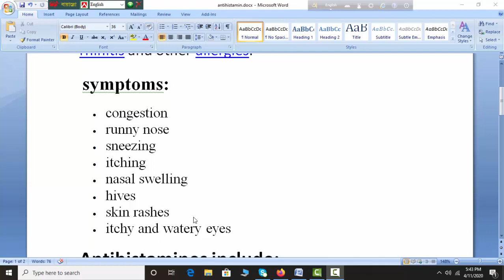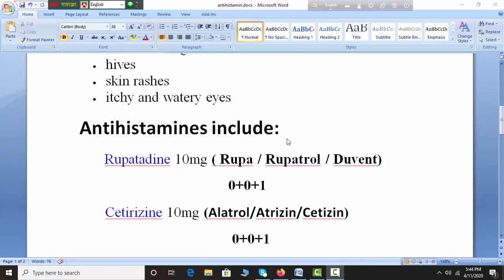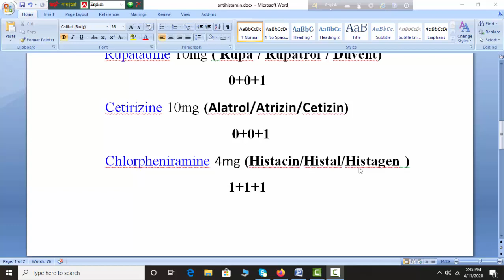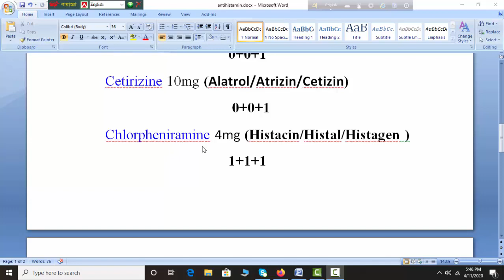Antihistamines || এলার্জি বিরোধী ওষুধ সমূহ || ঠান্ডা, সর্দি কাশির চিকিৎসা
এই ভিডিওতে এন্টিহিস্টামিন এর কাজ ও ব্যবহার নিয়ে বিস্তারিত আলোচনা করা হয়েছে | তাই পরিপূর্ণ ধারণা পাওয়ার জন্য না টেনে পুরো ভিডিওটি দেখুন |

কোন রোগের জন্য কোন ঔষুধ খেতে হয়, কোন ঔষুধের কাজ কি- ডোজ- পার্শ্বপ্রতিক্রিয়া ,  হেলথ টিপস, মেডিক্যাল টিপস ও স্বাস্থ্য বিষয়ে আমাদের চ্যানেলে এ রকম আরো অনেক ভিডিও দেয়া আছে | আপনারা চাইলে প্লে লিস্ট থেকে প্রয়োজনীয় ভিডিওগুলো দেখে নিতে পারেন |

*** এছাড়া আমাদের সাথে আপডেট থাকার জন্য আমাদের ফেসবুক পেইজটি লাইক করে সাথেই থাকুন |

[যে কোন ঔষধ গ্রহণ করার পূর্বে অবশ্যই একজন বিশেষজ্ঞ ডাক্তারের পরামর্শ গ্রহণ করা উচিত । এই চ্যানেলের ভিডিও দেখে আপনারা কখনোই ঔষধ সেবন করবেন না । আমরা শুধুমাত্র Medicine বা ঔষধ সম্পর্কে আপনাদের প্রাথমিক ধারণা দিতে চেষ্টা করছি । এরপরও কেউ যদি নিজে নিজে ঔষধ গ্রহণ করে থাকেন তবে কোন প্রকার দায়ভার এই চ্যানেল নিবে না | ]